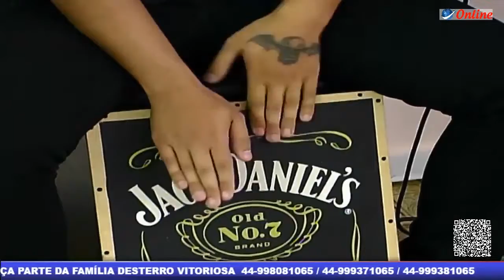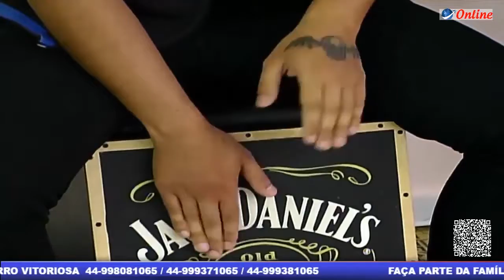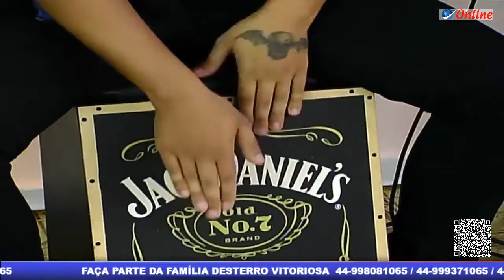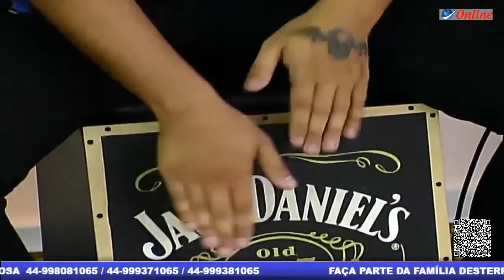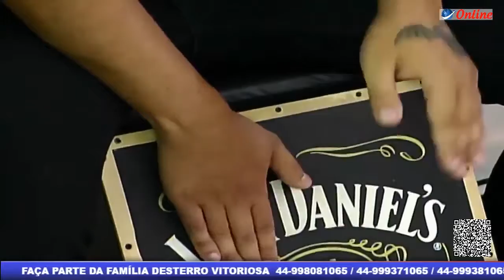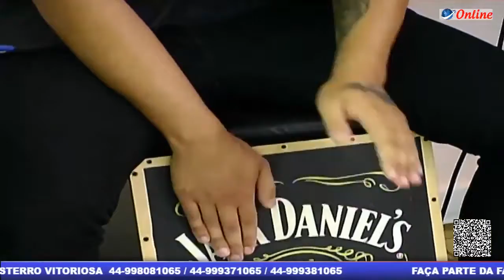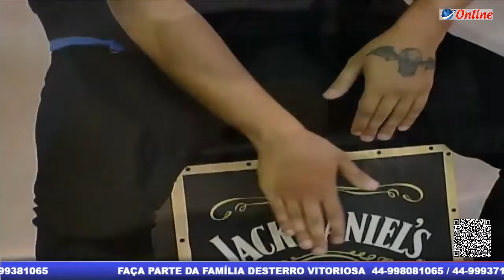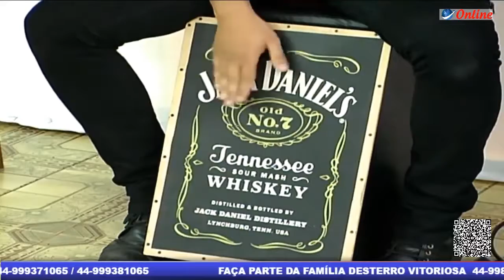A SUA CURA ESTÁ AQUI | DESTERRO MÚSICA E PROSA | BANDA SEVEN TENOR ACÚSTICO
Olá,
Seja muito bem vindo(a) ao canal Desterro FM. Aqui você pode assistir agradavelmente a conteúdos de Informação, Oração, Diversão, Música e Interação. Fique aqui conosco!

Nossa Senhora do Desterro, desterrai o mal da nossa vida!
Missa e Novena Perpétua de Nossa Senhora do Desterro
Celebração e Novena de São Padre Pio
Terço do Livramento
Hora de Nossa Senhora do Desterro
Reflexão Litúrgica
A Sua Cura Está Aqui

DIREITOS AUTORAIS COMPARTILHADOS - YOUTUBE

* Tempo Perdido: LatinAutor - SonyATV, LatinAutorPerf, UNIAO BRASILEIRA DE EDITORAS DE MUSICA - UBEM, Sony ATV Publishing, SOLAR Music Rights Management
* Primeiros Erros (Chove): LatinAutorPerf, UNIAO BRASILEIRA DE EDITORAS DE MUSICA - UBEM, Sony ATV Publishing
* Wish You Were Here: Wish You Were Here
* Primeiros Erros: LatinAutorPerf, UNIAO BRASILEIRA DE EDITORAS DE MUSICA - UBEM, Sony ATV Publishing
* Cowboy Fora Da Lei: Peermusic, LatinAutorPerf, UNIAO BRASILEIRA DE EDITORAS DE MUSICA - UBEM